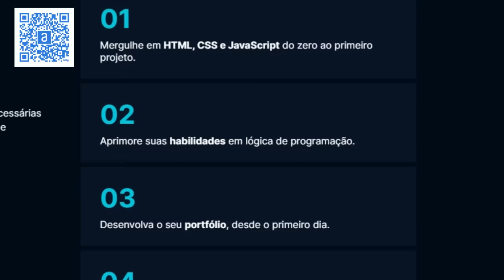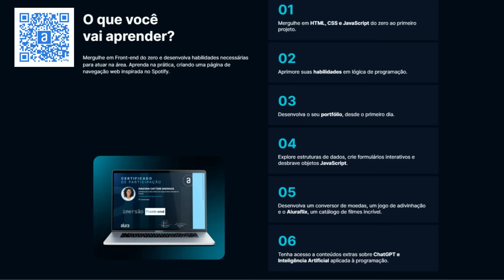A EVOLUÇÃO FINAL DE USOPP A MORTE DE UM CHAPÉU DE PALHA - O PODER DO ROBÔ ANCESTRAL DESVENDADO?sbs#1